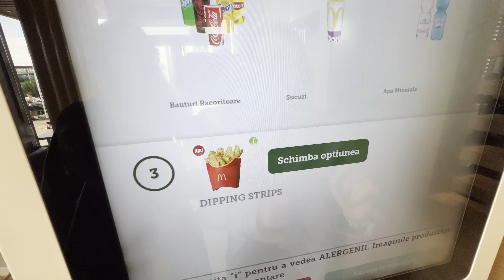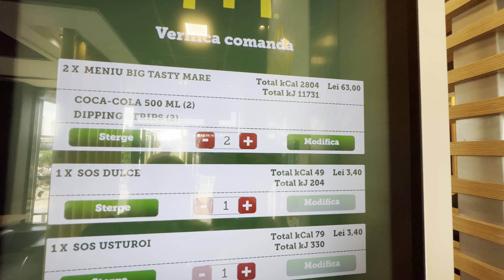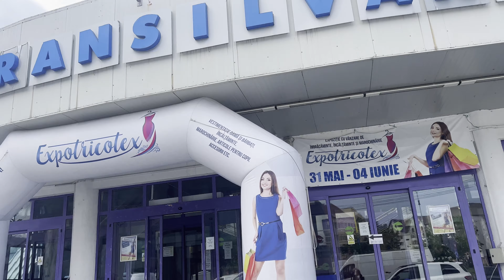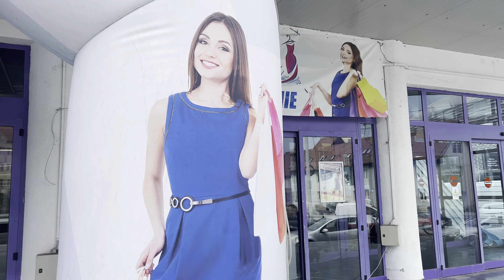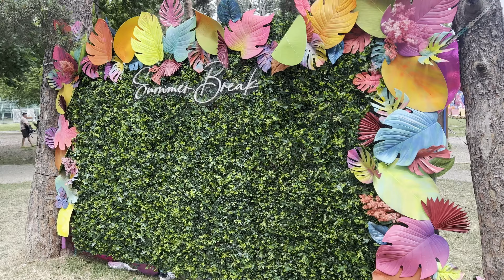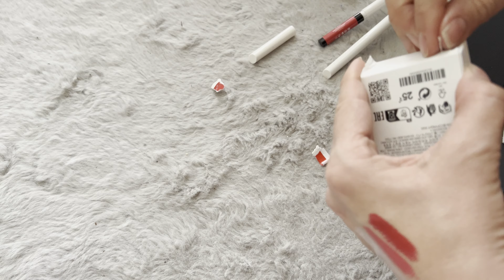Haul ZARA cosmetice | Targ de haine si o fusta superba | EMPTIES si ce folosesc acum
Hei, bine ați revenit pe canalul meu de Youtube.
Astăzi o să vă arăt ce cosmetice am cumparat de la Zara, ne plimbam pe la târgul de haine ExpoTricoTex și vă arăt ce produse mi s-au terminat în ultimul timp și ce folosesc acum în locul lor.
Pupici